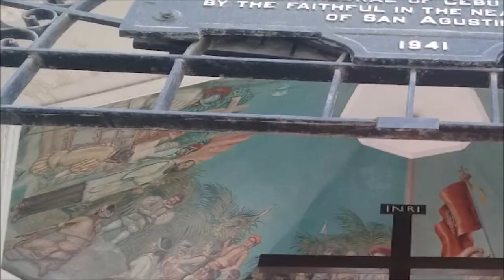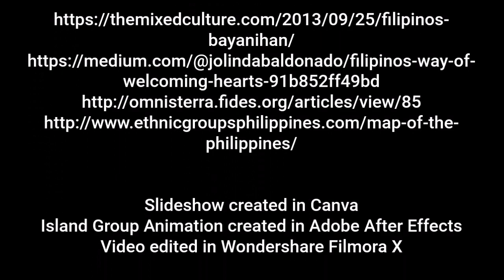[The 12th ASEAN+3 Student Camp for the Gifted in Science]Cultural Night presentation by Philippines4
Please watch the video and vote!